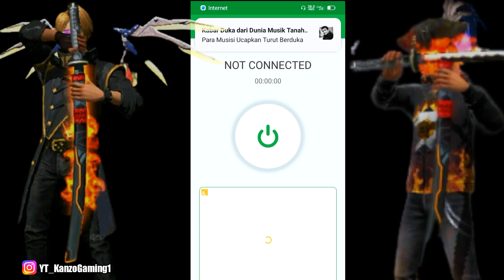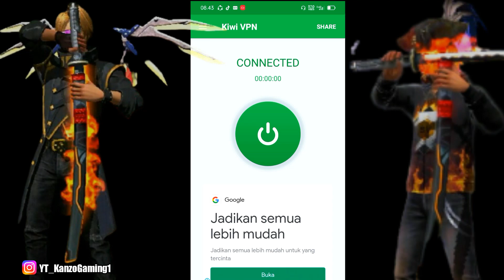CARA PINDAH/MASUK SERVER LUAR NEGERI FF TERBARU DESEMBER 2021 100% WORK GANTI SERVER BRAZIL FF 2021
🔰FOLLOW INTALGRAM KU
      @YT_Kanzo Gaming1
NONTON VIDEO LAINYA
📱DEVICE: OPPO KENTANG
🎥RECORD: BAWAAN HP
📟EDITTING: KINEMASTER PRO MOD
📽️EDIT THUMBNAIL: PIXELLAB

cara login server luar pakai facebook, cara ganti server ff ke server india, cara login ff akun server brazil, Cara Pindah server ff,
cara pindah server free fire tanpa buat akun baru
cara pindah server ff ke singapura tanpa ganti akun